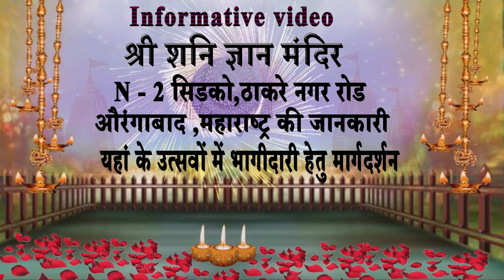सीधी वार्ता दीदी जी के साथ - श्री शनि ज्ञान मंदिर, औरंगाबाद ( महा.) by Sadhika Dr.Vibhashri Didi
Direct Meeting with Sadhika Dr.Vibhashri Didiji

The video is full of general knowledge related for the competitive exams. through this video many bitter truths and secrets will be known.
you will come to know that how much manipulation has been done by so called Sanskrit scholars with our hindu religious text.

Brief Intro :

Sadhika Dr.Vibhashri Didiji is a well known Astrologer, Spiritual guru, Vastu and Saturn Expert.

- Didiji is the only female Shani Sadhika ( seeker ) in the world.

- She is the founder of, " Shri Shani Ashram ", Aurangabad. Maharashtra.

- Didiji is the sole author of the book " Shani Purana ". ( Audio book available on this channel )

- She has written more than 26 books on astrology and other spiritual subjects.

- Didiji has been respected with many national & international awards for her astrology.

- Her practical knowledge, positivity and accurate guidance on astrology are guiding and helping  the people throughout the world, to live a happy and prosper life.

Books !!